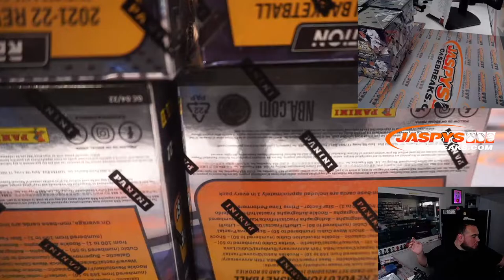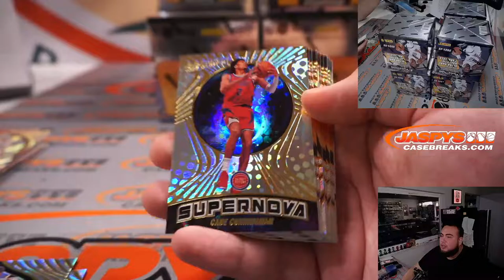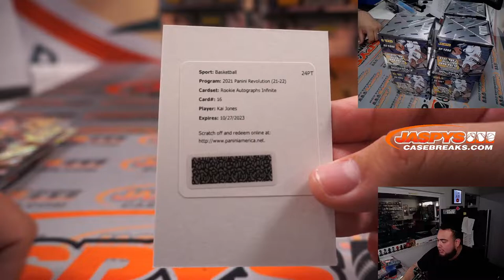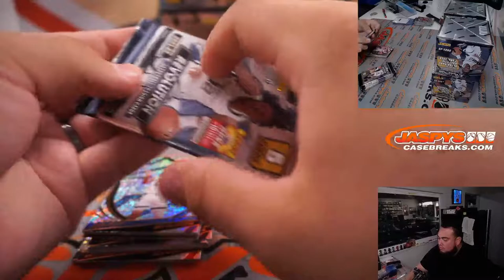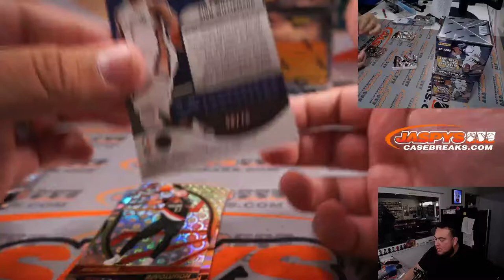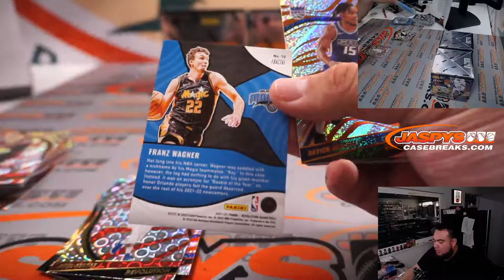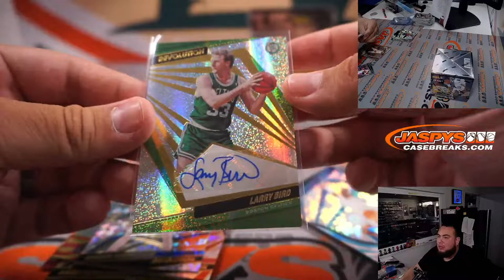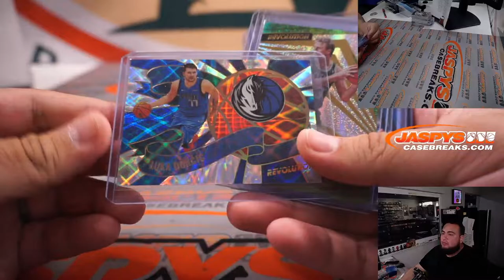Sat. 5/7/22 - 2021-22 Panini Revolution Basketball 8-Box Case Break #12 *PYT*